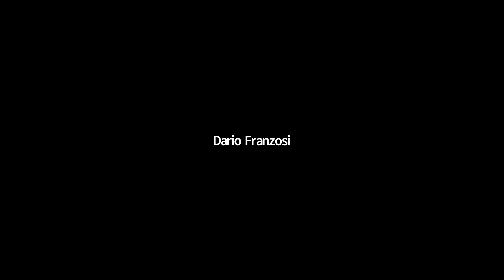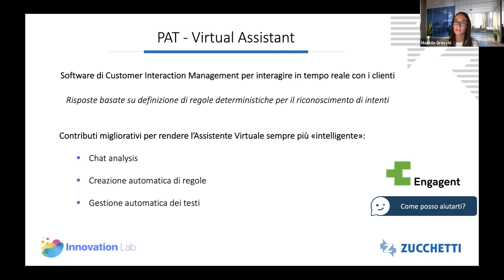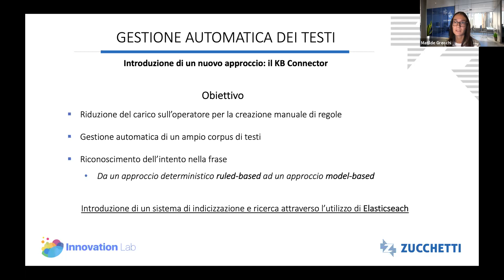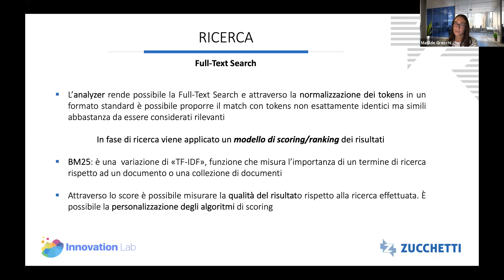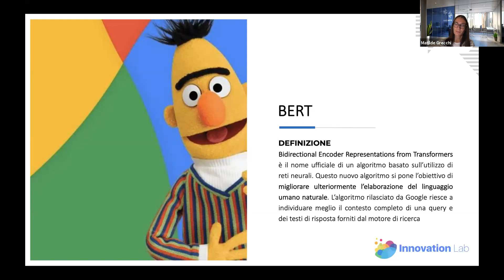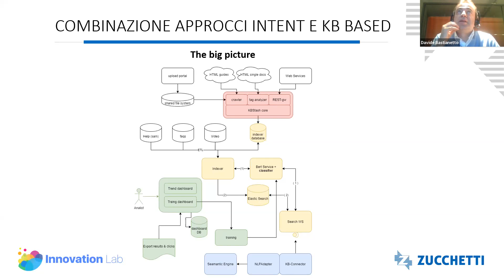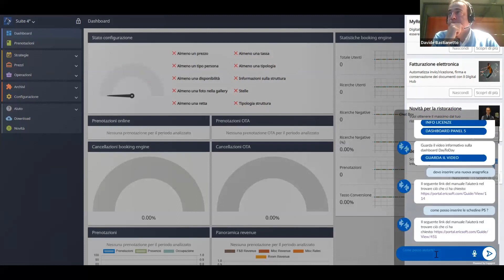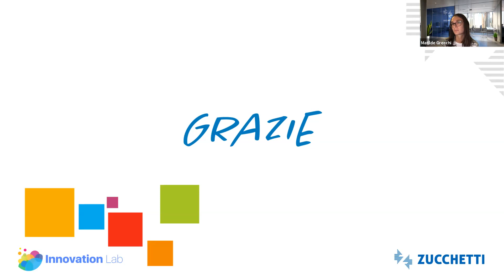IL LINGUAGGIO NATURALE APPLICATO AI VIRTUAL ASSISTANT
Webinar tenuto il 18.11.21 nell'ambito di Lavoro Digitale Italia

ABSTRACT
Partendo da un’introduzione dei concetti che sono alla base del natural language processing applicato ai Virtual Assistant, verrà fatto un approfondimento dell’uso di Elasticsearch come valore aggiunto per la ricerca di contenuti. Verrà evidenziato il valore che questo porta all’utente finale nel day-by-day di attività. Verrà mostrato il flusso di automatizzazione di una pipeline di estrazione del contenuto e di come il chatbot riesca ad apprendere costantemente e a migliorarsi nel tempo. Infine, verranno mostrati degli esempi concreti di utilizzo del chatbot stesso.

Relatori:
Matilde Grecchi
Davide Bastianetto